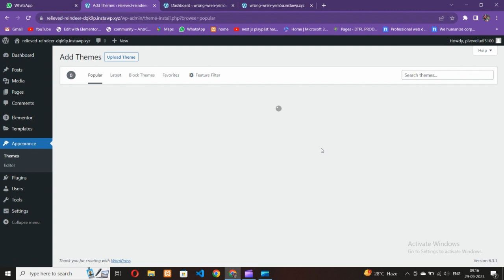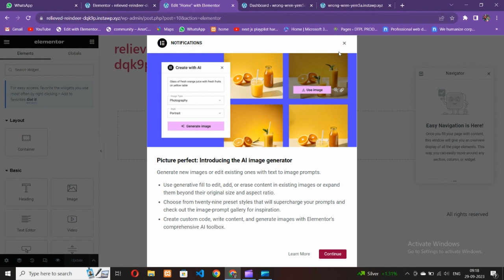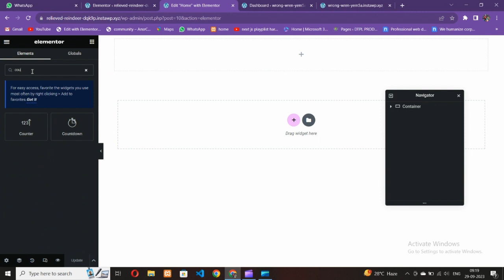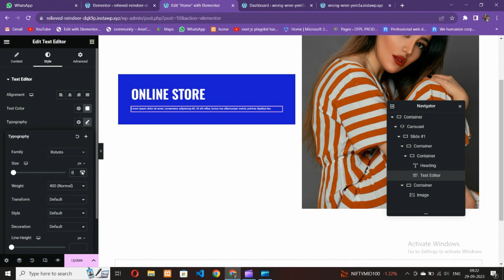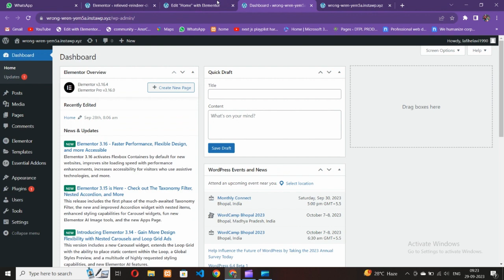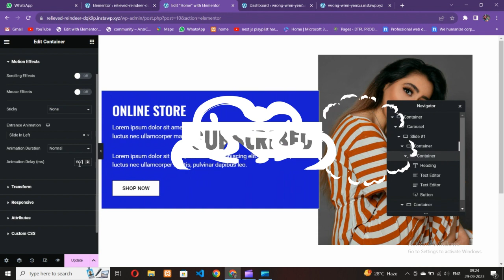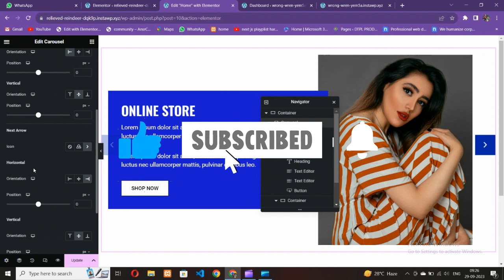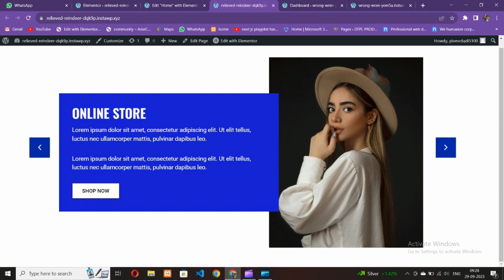How to make any SLIDER using ELEMENTOR FLEXBOX CONTAINERS | Wordpress Elementor Tutorial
Title: "Create Stunning Sliders with Elementor Carousel Widget | Step-by-Step Tutorial"

Description:
🔥 Looking to enhance your website with eye-catching sliders? You're in the right place! In this step-by-step tutorial, we'll show you how to make dynamic and captivating sliders using the Elementor Carousel Widget. Whether you're a beginner or an experienced Elementor user, this tutorial has something for everyone.

🎯 What You'll Learn:
- Introduction to the Elementor Carousel Widget.
- How to add and customize the Carousel Widget on your Elementor-powered website.
- Tips and tricks to create engaging slides with images, text, and other multimedia elements.
- How to control animation, navigation, and pagination settings for your slider.
- Responsive design techniques for a flawless user experience on all devices.
- Advanced customization options for unique and creative sliders.

🛠️ Ready to take your website to the next level? Follow along with our easy-to-follow instructions and create sliders that will impress your visitors and keep them engaged.

👍 If you find this tutorial helpful, don't forget to give it a thumbs up, subscribe to our channel, and hit the notification bell to stay updated with our latest Elementor tutorials and web design tips!

✨ Don't miss out on this opportunity to master the Elementor Carousel Widget and create sliders that will make your website stand out! Watch the tutorial now and start crafting stunning sliders today. 💻💫